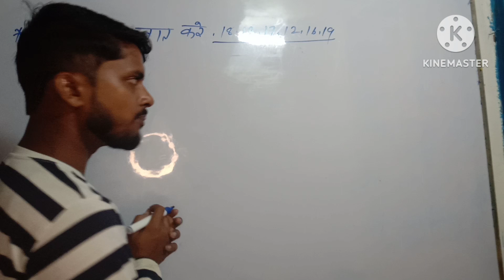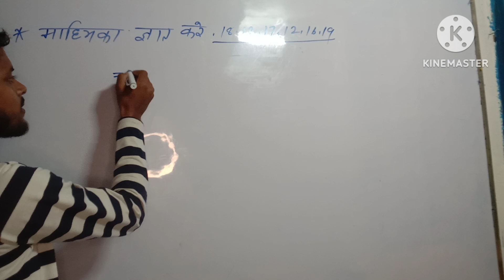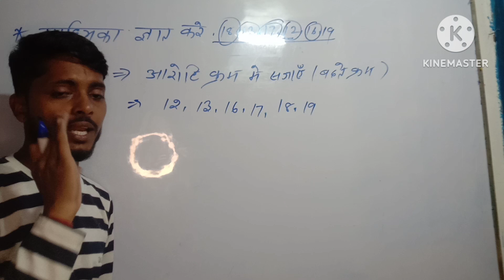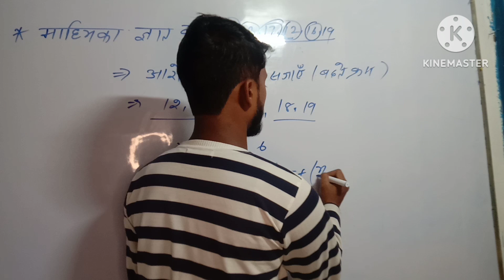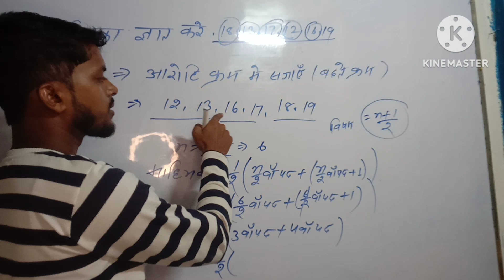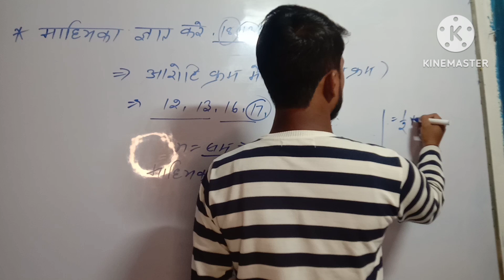माध्यिका निकालने का आसान तरीका //Ex-2024 ke लिए Bihar board ke questions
Class 10th ka sabhi subject ki questions or answer 2024 ke lie उपलब्द है

class 10th ka maths ka questions chapter number -1
class 10th ka questions ka chpter number 3